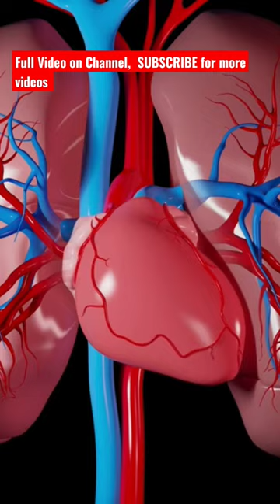What Happens When We Die?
Join us on a journey into the unknown as we explore the mysteries of death in this thought-provoking documentary. Discover the physiological changes that occur in the body during the dying process, and hear from experts in science, religion, and hospice care about what they believe happens to the soul and consciousness when we die. While there may be no definitive answers, this documentary aims to shed light on the different beliefs and attitudes towards death and the afterlife that have shaped cultures and societies for centuries.